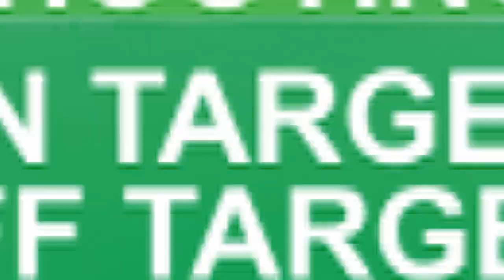SSG LEAGUE U13 JATENG PEKAN 2 PUMA VS IMFA